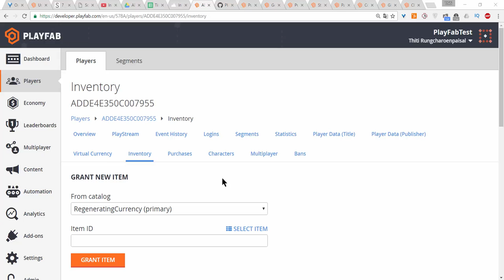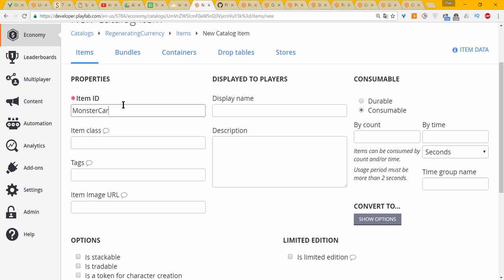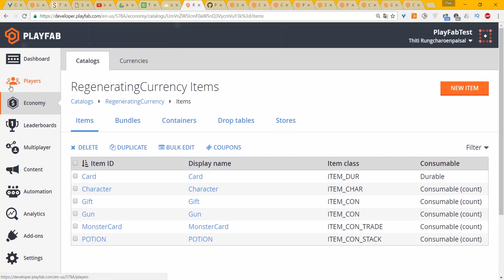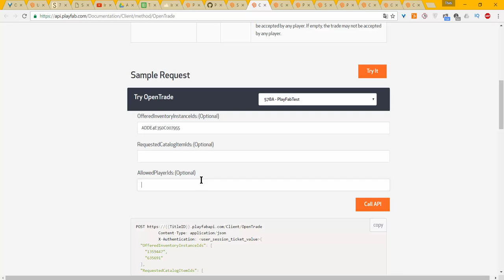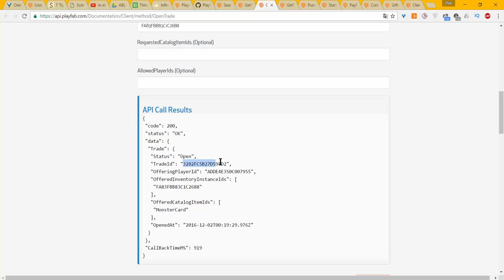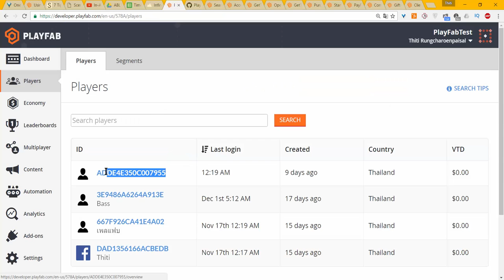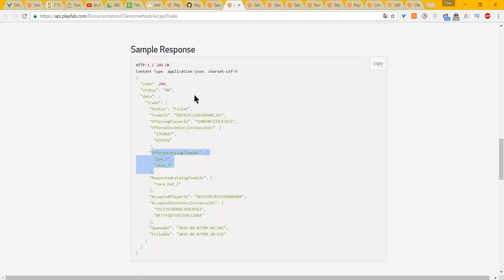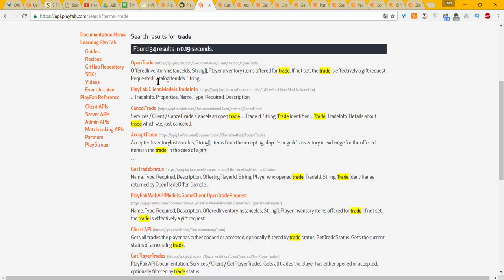Playfab : Traded Items